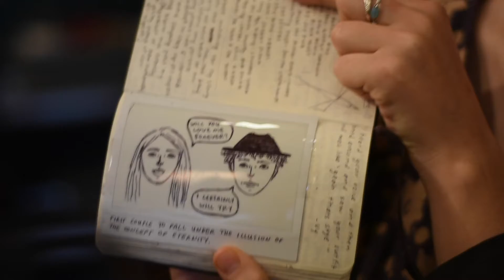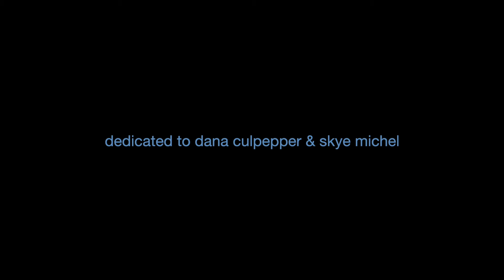extras pt. 1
random crap I filmed over winter break for the Aesthetique